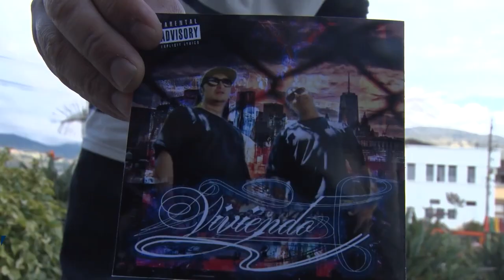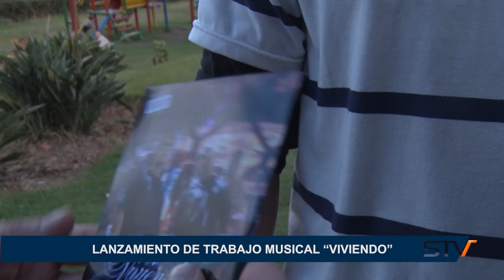LANZAMIENTO DE TRABAJO MUSICAL “VIVIENDO”